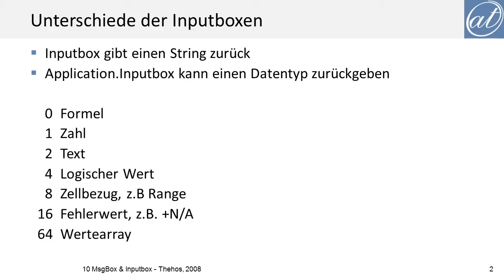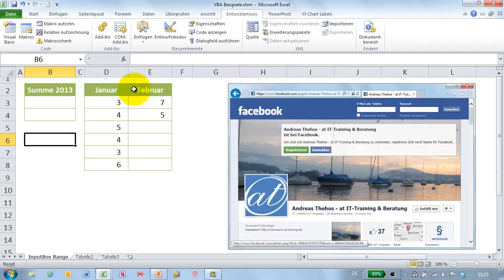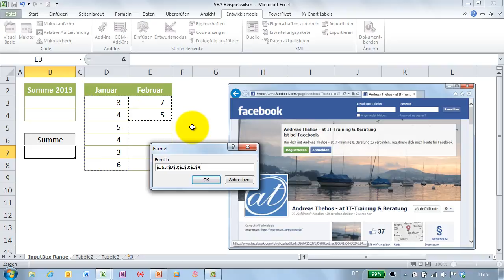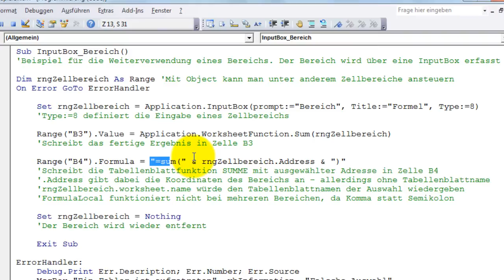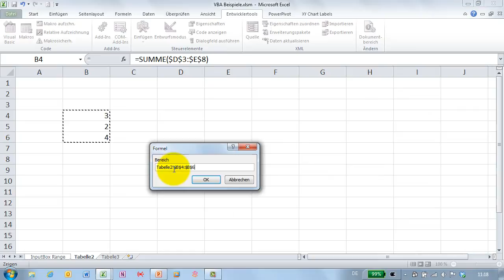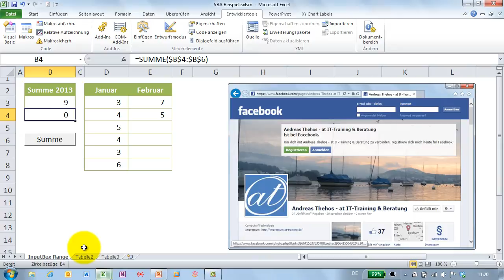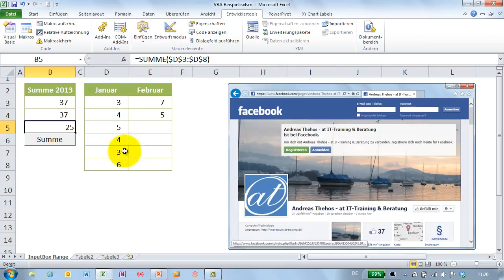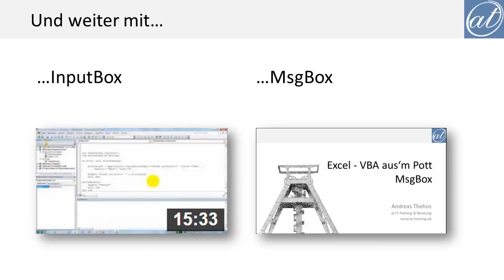Excel # 328 - Bereich über Application.InputBox erfassen - VBA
Über Application.InputBox Type:=8 können auch Bereiche abgefragt werden. Diese lassen sich dann in Tabellenblattfunktionen einbauen.